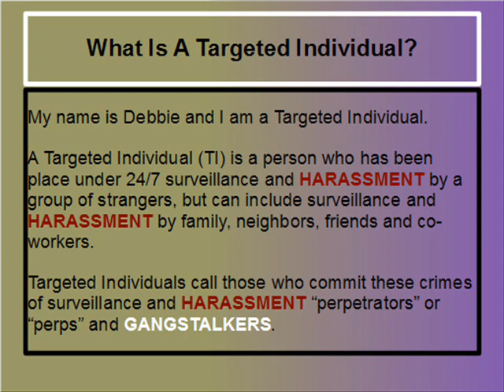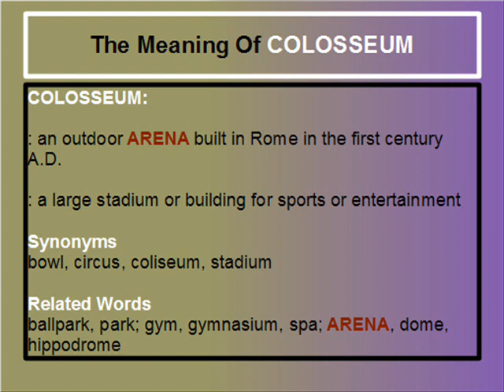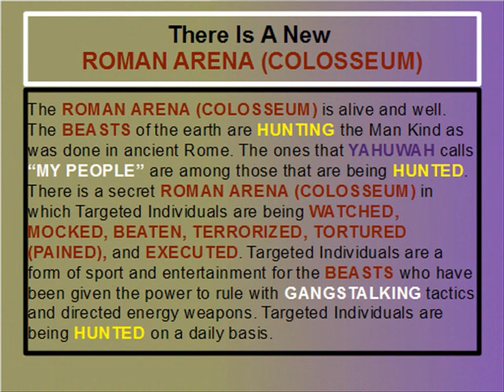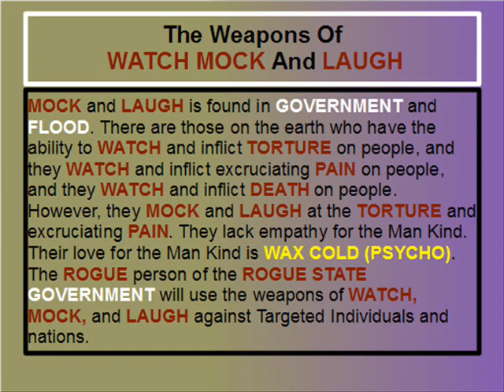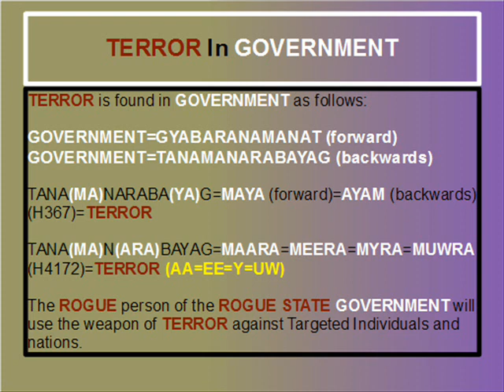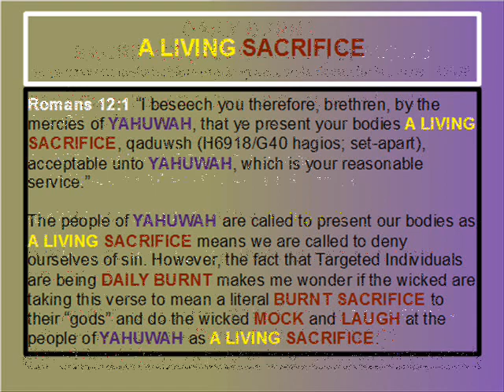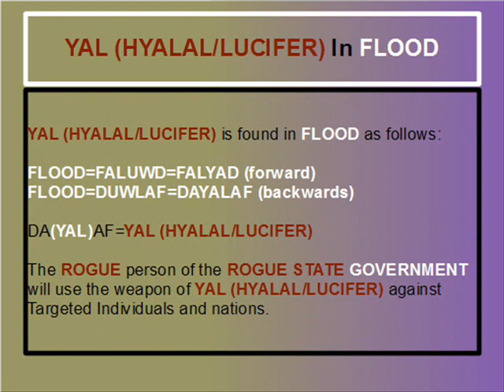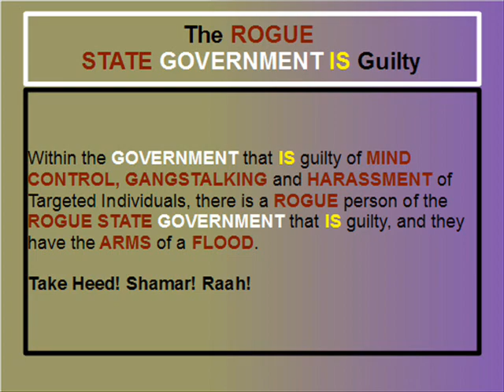TARGETED INDIVIDUALS IS THE GOVERNMENT GUILTY? #9 [YAHUWAH]